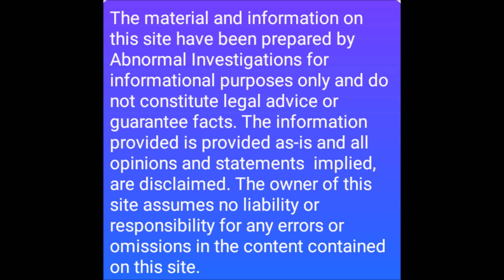ANNOUNCEMENT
I wanted to drop you an Invitation;